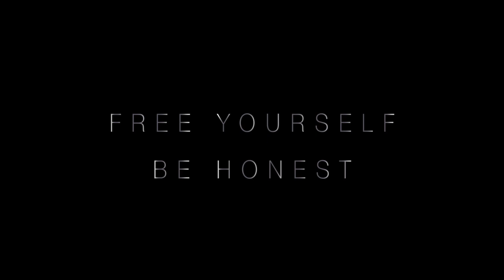ŽÁKOVIC OPEN 2014 HONEST CHILLOUT VILLAGE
Report video Žákovic Open Chillout Village Honest plné úsmevov,lásky,pohody a radosti. Precíť tie emocie.

Free Yourself be Honest